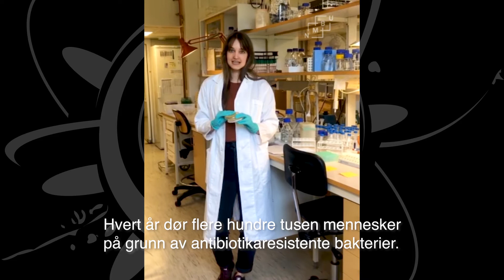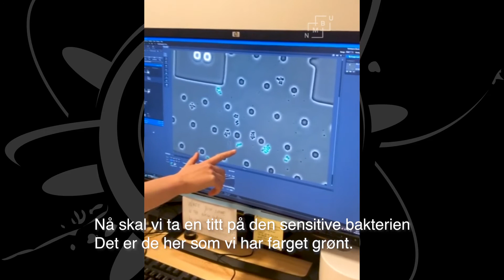På labben: NMBU - Maria Heggenhougen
I denne episoden drar vi på besøk til stipendiat i molekylær mikrobiologi Maria Heggenhougen ved NMBU som forsker på antibiotikaresistens.